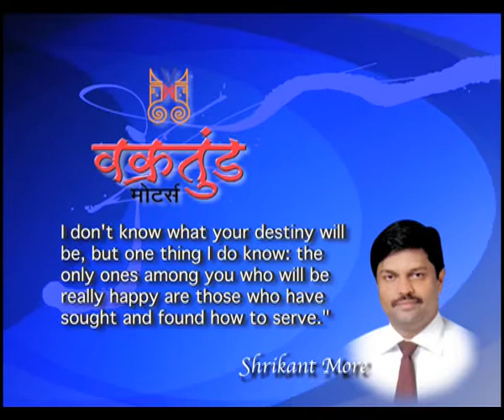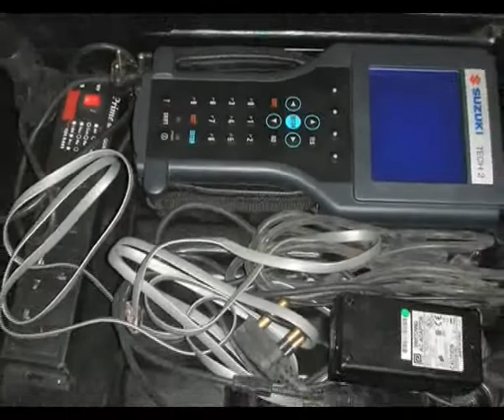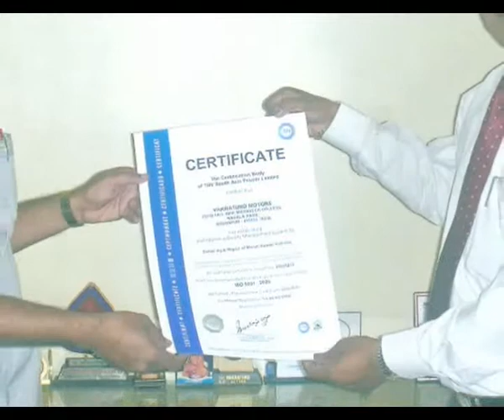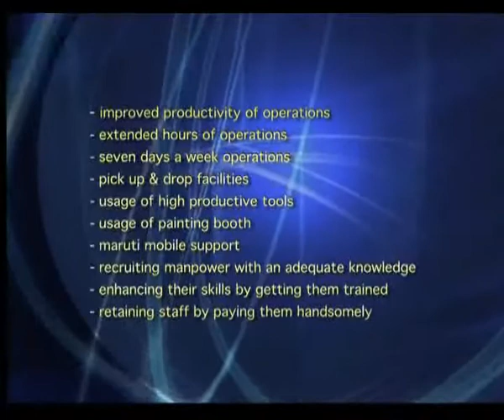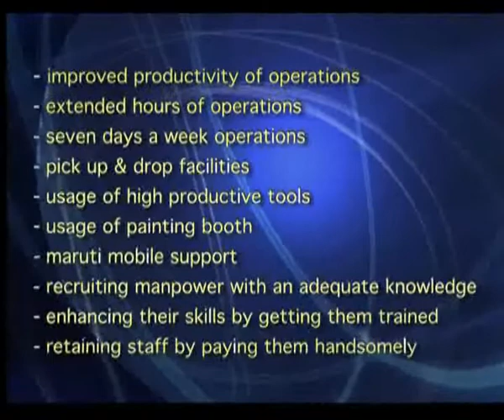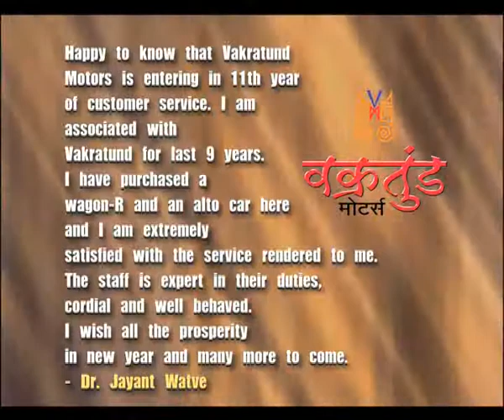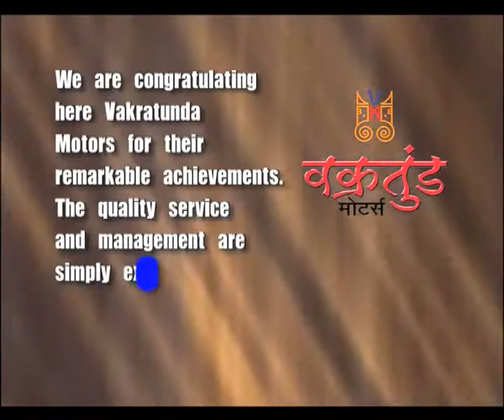Vakratund Motors 12th Aniversary